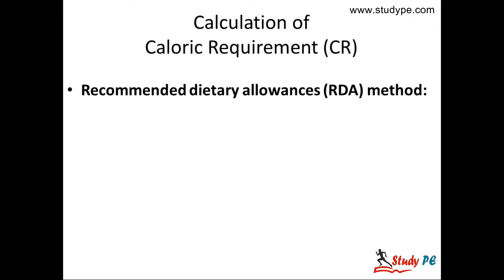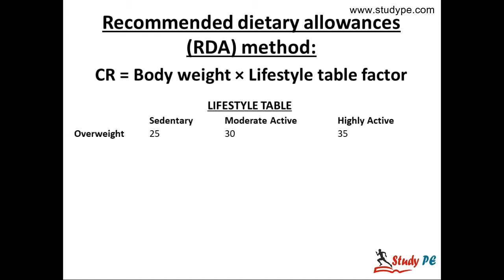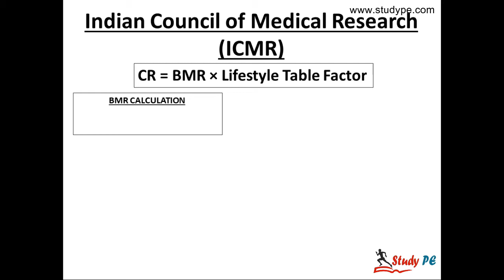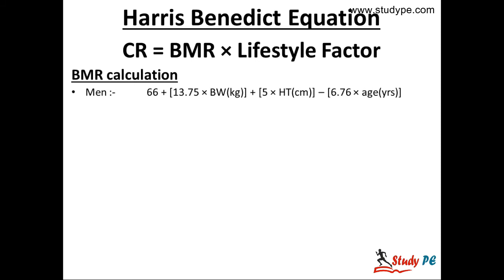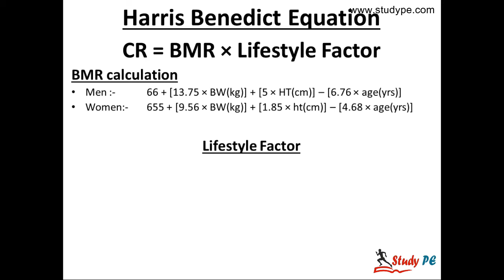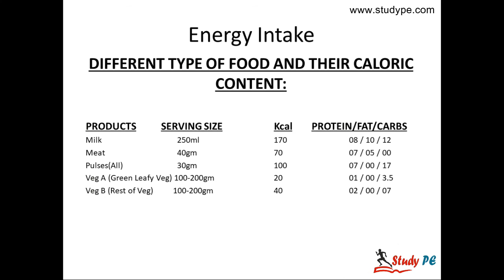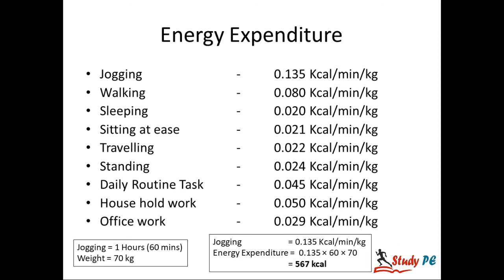Calculation of Caloric Requirement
This video describe various methods for calculation of caloric requirements.

Share to help others as well.